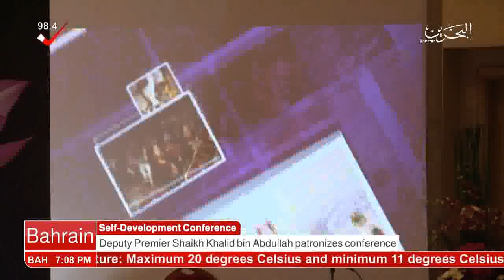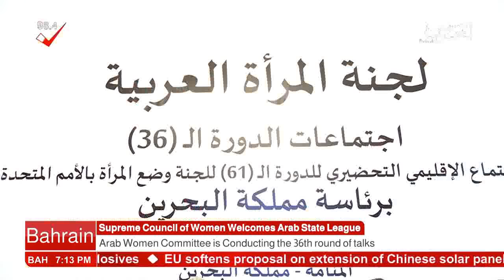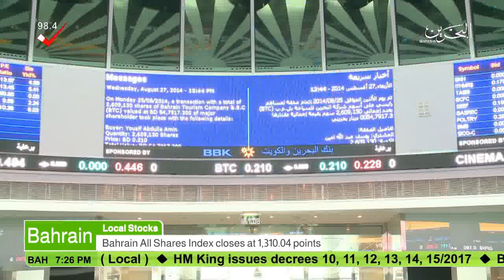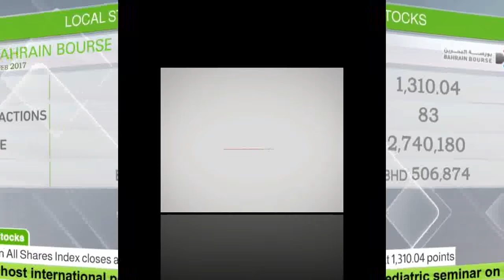البحرين : Bahrain English News Bulletins 08-02-2017